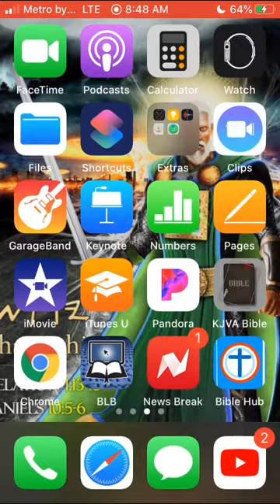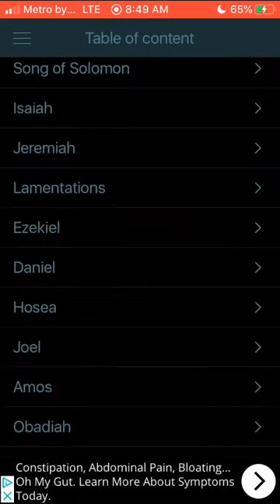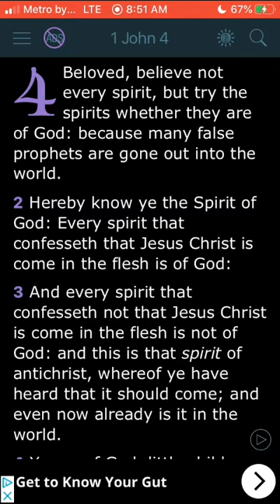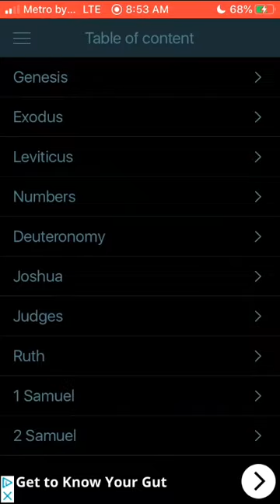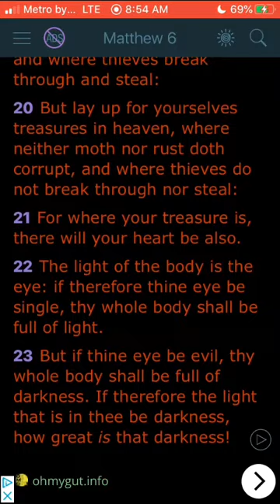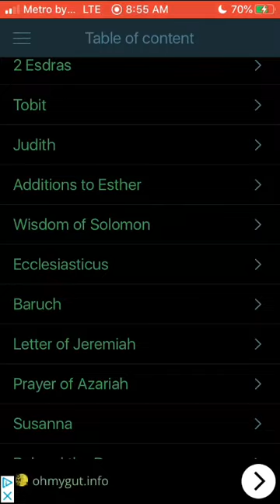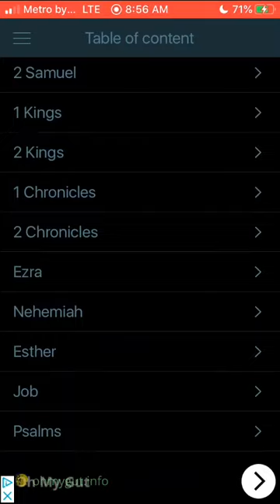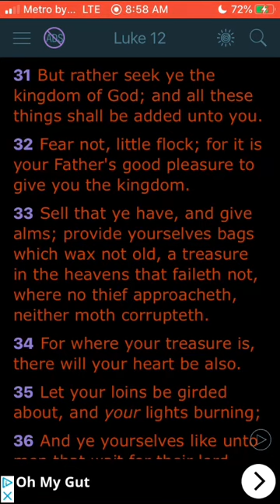SEEK THE KINGDOM OF HEAVEN!!!